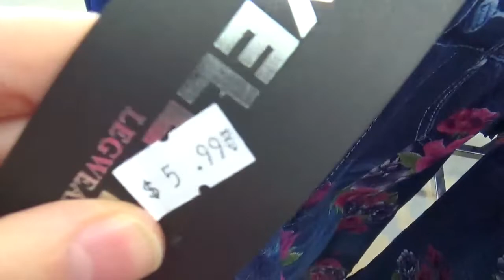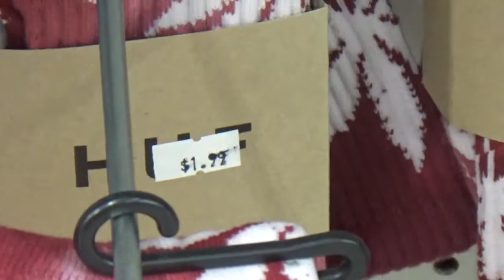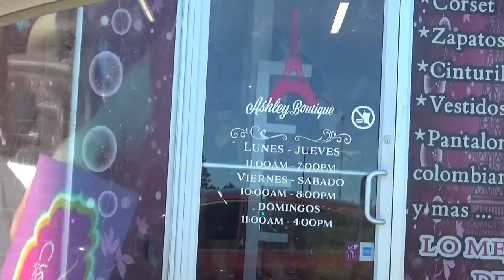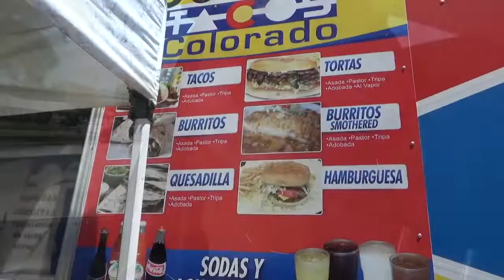Denver Shopping + Taco Truck Vlog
My POSHMARK is cosmics_wonder

SPREAD ❤️ and POSITIVITY 👍🏻🦄💕